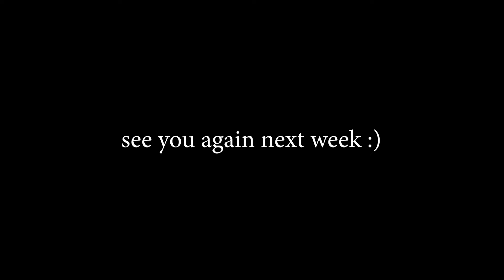The Going to BITS Pilani VLOG (Last Time?)😱✈️🔥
So Pilani is truly a magical place and I am grateful to have the opportunity to come back to this place once again. And this time, I decided to bring you guys along the journey. So here it goes...

Hello, I am Ayaan Khan and I am a 4th year student at BITS Pilani. I create videos with the aim to tell a story and add a filmmaking aspect to it. I am learning and growing with you and it's great to have your support along the way.

Time Codes:

0:00 - Beginning
0:33 - Surat Chapter
1:16 - Delhi
2:03 - Context
2:41 - Delhi Tour
3:51 - Going to Loharu
5:02 - Loharu - Pilani
5:32 - Reached Pilani
5:40 - Outro